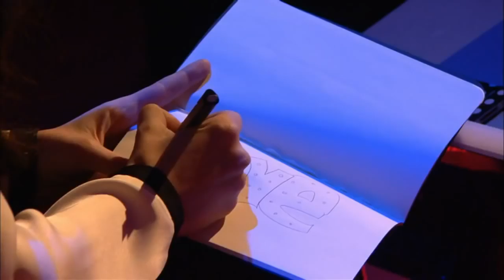Amazing vocalist HD